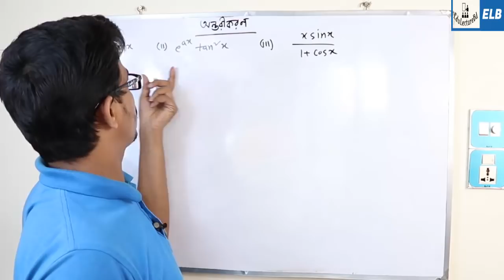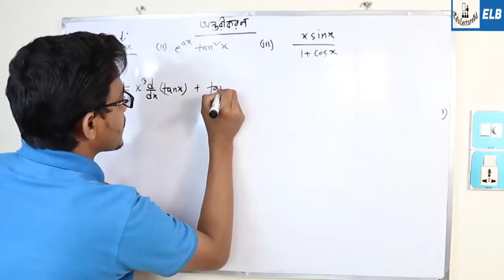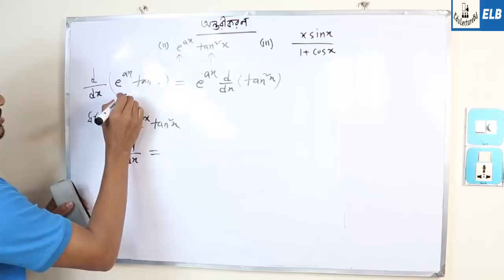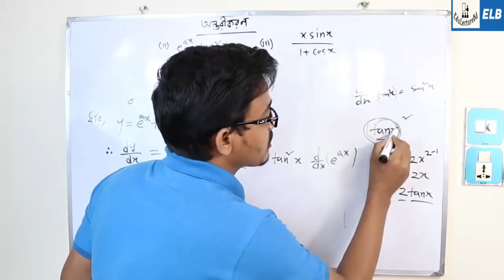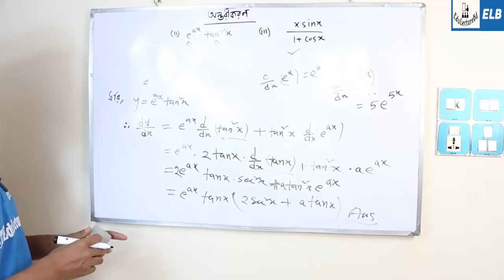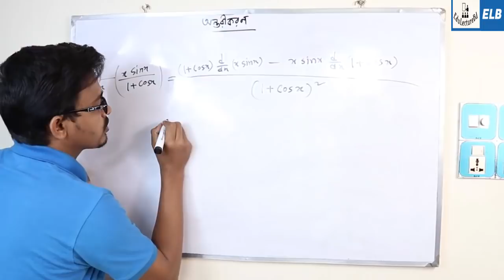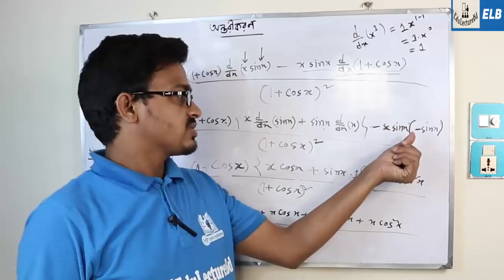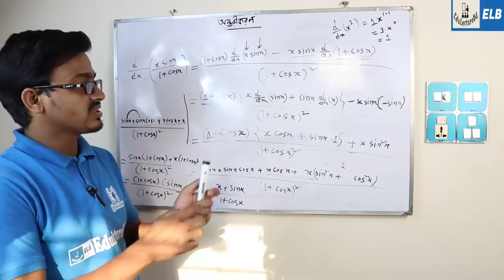অন্তরীকরণ | ক্যালকুলাস | Differentiation | Calculus Tutorial | Md Bahar Ullah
অন্তরীকরণ, মূল নিয়মে অন্তরীকরণের সূত্র প্রতিপাদন, OnnoRokom Pathshala, Math, Differentiation

কোন ফাংশনের অন্তরজ বা ডেরিভেটিভ স্বাধীন চলকের সূক্ষ্মাতিসূক্ষ্ম পরিবর্তনের জন্য ফাংশনের (অধীন চলকের) পরিবর্তন নির্ণয় করে। অন্তরজ ক্যালকুলাসের মৌলিক অংশ। উদাহরনস্বরূপ, কোন বস্তুর বেগ হল সময়ের সাপেক্ষে তার অবস্থান পরিবর্তনের অন্তরজ বা হার। এটি নির্দেশ করে বস্তুটি সময়ের সাথে কিভাবে অবস্থান পরিবর্তন করছে।